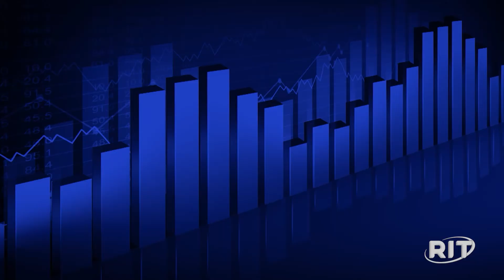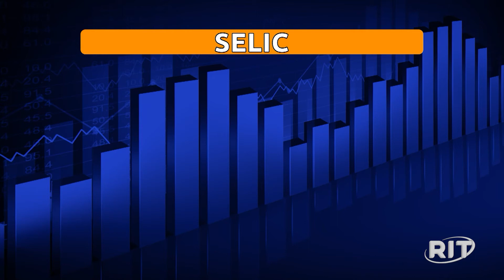Mercado eleva projeção para inflação de 2023 e 2024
O mercado financeiro continua o movimento de revisar para baixo a projeção para a inflação deste ano, mas subir a do próximo (e agora passou a ver um IPCA maior inclusive em 2024), mostram dados do Relatório Focus divulgados nesta segunda-feira (15).